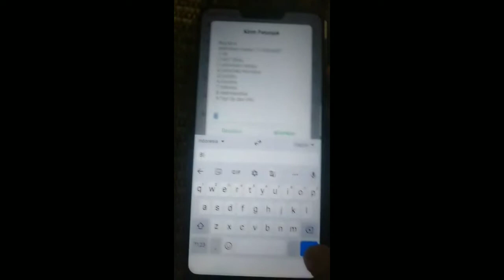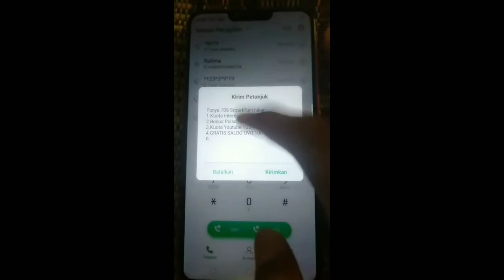Cara cek poit